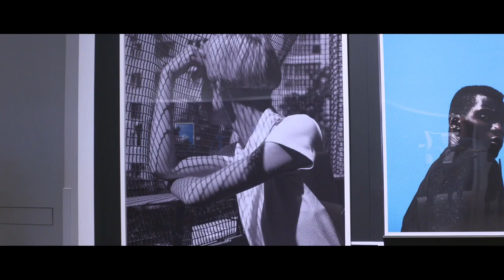Bacardi x The Dean Collection - No Commission at Art Basel, Miami 2018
Another one for the books!

No Commission returned to Miami during Art Basel, but this time taking over the Faena Forum at South Beach: the heart of Basel.

The free two-day event comprising of an art gallery curated by The Dean Collection (100% of sales kept by the artist), panel discussions, sip & paints featuring live painting sessions by Derek Adams and Gianni Lee, plus performances by Meek Mill, ASAP Ferg, Black Coffee, Swizz Beatz and more.

I’m proud to be part of a talented team that yet again made magic happen.